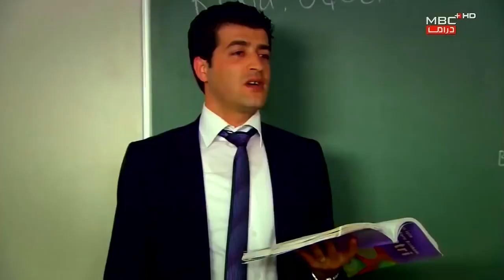مسلسل اليتيمة الحلقة 18 - سوزان تنتظر الوقت بفارغ الصبر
قصة المسلسل:
فتاة جميلة وجذابة اسمها سوزان يموت والدها ويتركها وحيدة فلا تجد حلاً سوى الانتقال للعيش في منزل عمها الذي لم تراه في حياتها مسبقًا، وتظن أن حياتها غدت أكثر استقرارًا وسط عائلة حنونة، ولكنها لم تكن تعرف أنها ستكون سببًا في تدمير تلك العائلة، حين يقع ابني عمها في حبها، ويتصارع الشقيقان من أجلها لتغدو بذلك الصاعقة التي ضربت المنزل كما اعتبرتها عائلة عمها.

الأبطال:
جيزم كاراجا في دور سوزان
سيدا أكمان في دور شاهيناز
مراد هان في دور سامي
محمد جان منجين أوزلو في دور سعيد
سوزان أكسوي في دور والدة سوزان
شانجان جولريوز في دور خليل
بوكيت ديري اوغلو في دور منال
نازان ديبير في دور أمينة